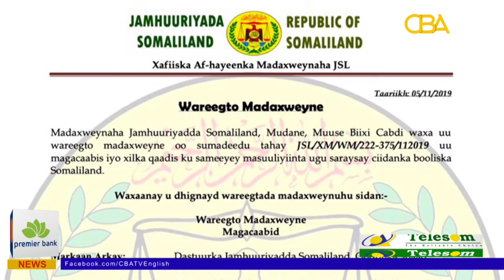Somaliland President reshuffles Diplomats in Several Missions.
Somaliland President reshuffles Diplomats in several Somaliland Missions, including UK, ETHIOPIA, GERMANY, YEMEN, SAUDI ARABIA, NORWAY and EU.

Somalia News,
Kenya Somalia,
Warka Somaliland,
Somaliland News,
Ciidanka Somaliland,
Somaliland Songs,
Heesta Calanka Somaliland,
Somalia Map,
Somalia Time,
Somalia Weather,
Wararka Somalia,
Hees Somaliland,
Somalia,
 Bk Somaliland,
Somaliland Tv,
Wararka Maanta Somaliland,
Burco,
Boorama,
Borama,
Berbera,
Jigjiga,
Hargeisa,
Hargeysa,
Boosaaso,
Garoowe,
Garowe,
Gaalkacayo,
Cadaado,
Dhuusamareeb,
Beledweyn,
Aadan Yabaal,
Afurur,
Caabudwaaq,
Cadaado,
Afgooye,
Afmadow,
Alol Lamma Gad,
[[kamsuuma ],
number 50,
Biyo kulule,
Buulo mareer,
Baydhabo,
Balcad,
Baalade,
Ballidagaruen,
balanballe,
Bandiiradley,
Baraawe,
Baardheere,
Beled Xaawo,
Beledweyne,
Belhanhumei,
Buq aqable,
Buraan,
Berbera,
Beyra,
Boorama,
Boorame,
Boocame,
Boosaaso,
Bu'aale,
Bur Saalax,
Burane,
Burco,
Burgaban,
Burtinle,
Buurdhuubo,
Buurhakaba,
Buurweyn,
Camaara,
Ceelbuur,
Ceeldheer,
Cadale,
Ceel-Baraf,
Caadley,
Cadadley,
Ceelaayo,
Ceel Huur,
Ceelbuur,
Ceel Cali,
ceel cado,
Ceelmakoile,
Ceerigaabo,
Colgula,
Daharro,
Dalweyn,
Damala Xagare,
Dhahar,
Dhamasa,
Dhuusamarreeb,
Diinsoor,
Dilla,
Docol,
Doolow,
Duulin Maaxato,
Elgaimeddo,
Elguriasamo,
Eyl,
Faddhitehele,
Faraweyne,
Gabaa,
Gabiley,
Galcad ,
Galhareeri,
Galinsoor,
Gaalkacyo,
Gaaca,
Garbahaarreey,
Garoowe,
Godaalo,
Goldogob,
Gosoweyna,
Guriel,
Haangale,
Habo,
Hadaaftimo,
Xaafuun,
Xidda,
Xarardheere,
Hargeisa,
Hobyo,
Xudur,
Jamaame,
Jariban,
Juurile,
Jilib,
Jidali,
Jowhar,
Jiingada,
Jiifyarey,
Jilyaale,
Kulanxagay,
Kismayo,
karin Bari Soomaaliya,
Lanwaley,
Laascaanood,
Laasqoray,
Lawyacado,
Lazkibohol,
Lughaya,
Laaso dawoco,
Luugudeey,
Luuq,
Leego,
Mahadaay Weyn,
Masagawaa,
Miir taqwa,
Merca,
Mogadishu,
Qandala,
Qardho,
Oog,
Qaan Dhoole,
Qansax dheere,
Qeedi Haan,
Qoryale,
Qoryoley,
Qosoltire * shalambood,
Rako Raaxo,
Ras Kamboni,
Rigomane,
Roox,
Ruun Nirgood,
Sarcade,
Sarmanyo,
Sheekh,
Taleex,
Tile,
Turdho,
Waaciye,
Wajaale,
Wajid,
Warsheikh,
warshiikh,
Wisil,
Wobxo,
Yalho,
Yubbe,
Ufayn,
Zeila,
Jigjiga,
 Jabuuti,
Gaarisa, Siyaasad,
Ciyaaraha,
Cayaaraha,
Ugu danbeeyey,
Kiiniya,
Kenya,
Afrika,
Aqoon,
Diin,
Wacdi,
Muxaadaro,
Wararkii ugu xiisaha badnaa,
Muranka Badda,
Soomaaliya,
Shiidaalka,
Ganacsiga,
Wasiirka,
Madaxweynaha, maamulka,